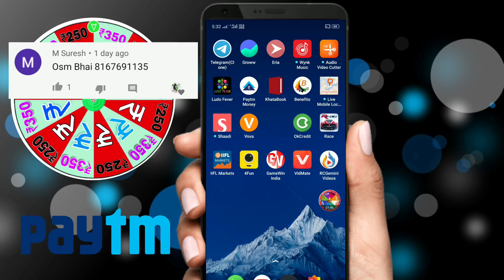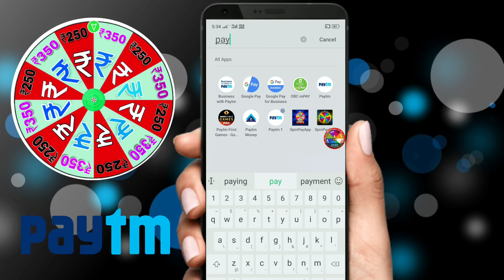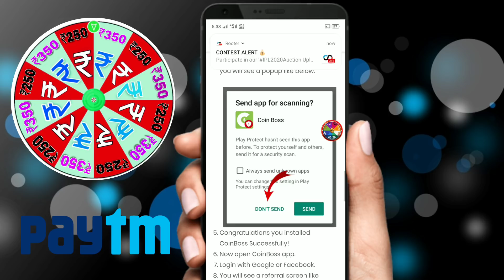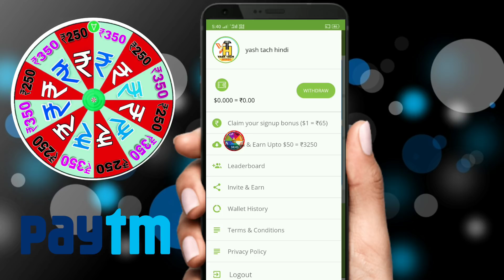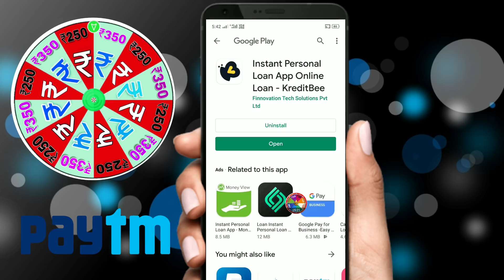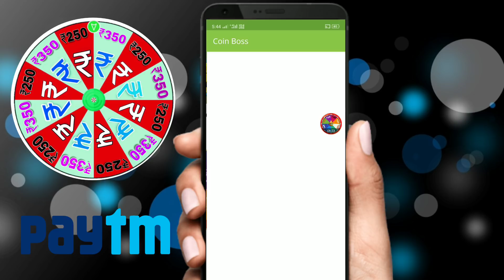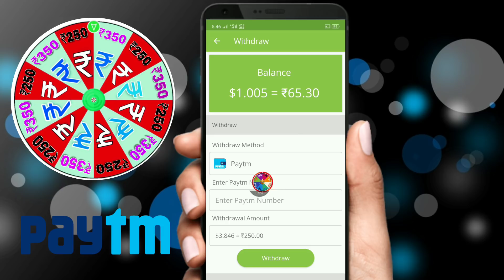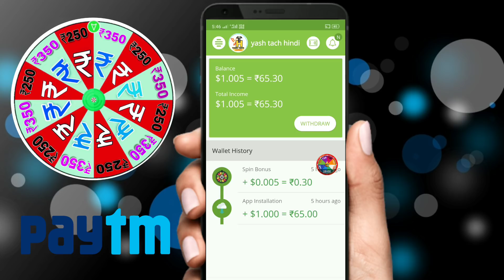New Spin To Win App FREE SPIN KARKE ROZ KAMAO ₹300 Paytm Cash